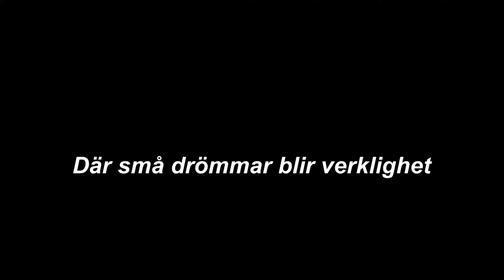Byter övre fjäderbenslagret på vår Volvo S80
Kör lite kvällsmek ihop med tanten.